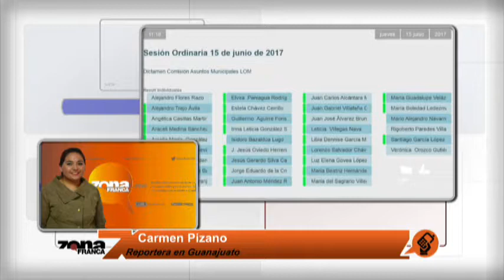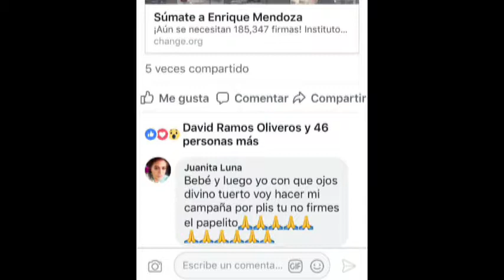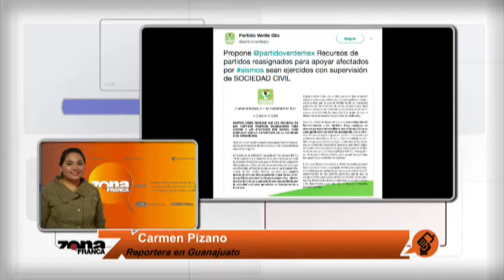Reporte de Carmen Pizano